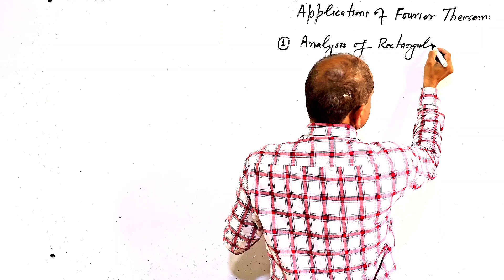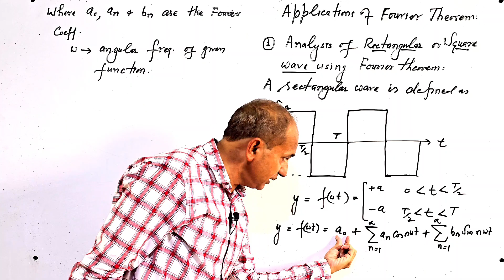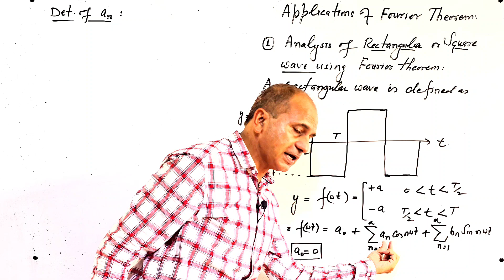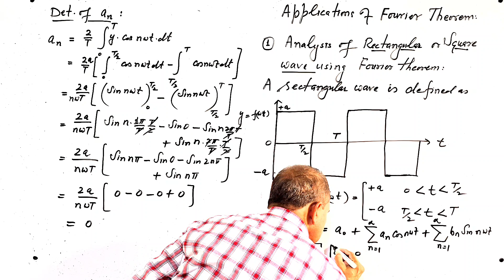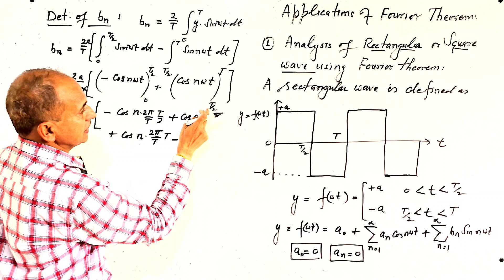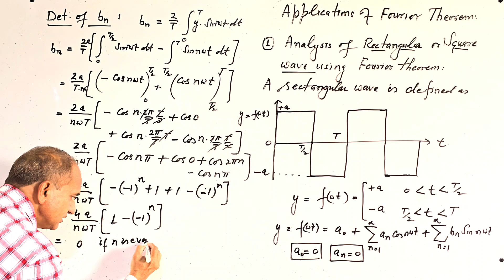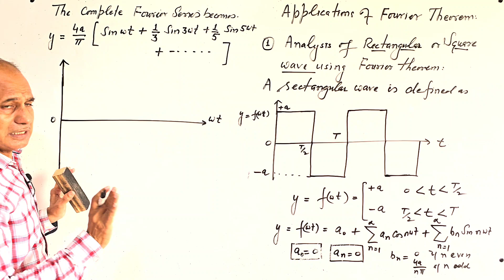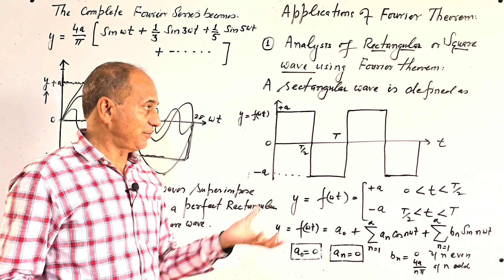Rectangular Wave using Fourier Theorem | Fourier Series of Square Wave for B.Sc. 2nd Year | L-12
Rectangular Wave using Fourier  Theorem | Fourier Series of Square Wave for B.Sc. 2nd Year | L-14
Analysis of Rectangular Wave using Fourier  Theorem
Fourier Series in Interval -π  to +π for B.Sc. 2nd Year || Fourier Series in limit -π to +π
 Importance of Fourier Series for B.Sc.

Fourier Theorem and Fourier Series || Fourier Theorem for B.Sc. 2nd Year || Fourier Series
Fourier Theorem and Fourier Series

Join My Teligram Channel for Physics Notes &  Physics Videos of all Classes & Competition

Link of  Physics Hand Written Notes of Computer Programming for B.Sc. 2nd , 3rd Sem. Paper -1,
 Unit -1

Plylist for B.Sc. 2nd , 4th Sem. , Paper -1

Yours Quarries :
Fourier Series in Interval -π to +π for B.Sc. 2nd Year
fourier series
fourier series expansion
fourier series lecture
fourier series examples and solutions
fourier series problems
fourier series engineering mathematics
fourier series in hindi
fourier series solved problems
Complex form of fourier series for b.sc. 2nd year physics
Complex form of fourier series for b.sc. 2nd year in hindi
Complex form of fourier series for b.sc. 2nd year maths
Complex form of fourier series for b.sc. 2nd semester
Complex form of fourier series for bsc. 1st year
Complex form of fourier series